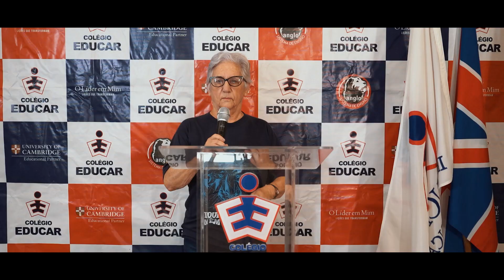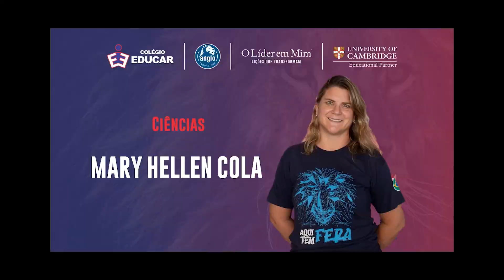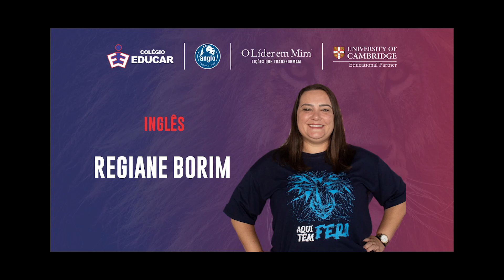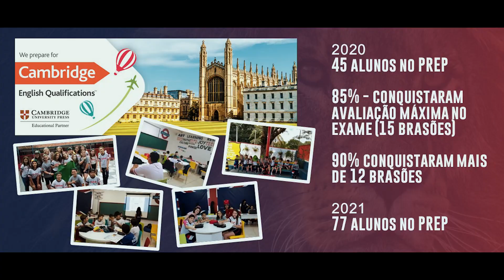Reunião de Pais - 5º Ano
Reunião de apresentação do 5º Ano, ano letivo de 2022.